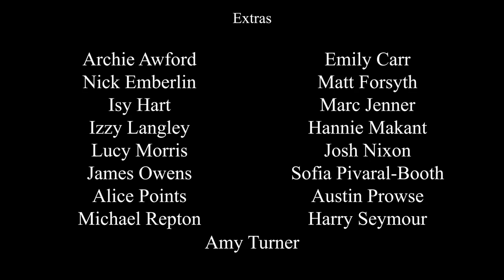Box (2018) | A Short Film by Marc Jenner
A delivery of a mysterious box causes two friends to face the consequences of their actions at a party on a winter's night.

Directed, produced and edited by Marc Jenner

Written by Marc Jenner and Brijana Stanton-Jones

Starring
Will O'Brien as Lewis Miller
Izzi Lloyd as Clara Davis
Jake Mavis as James Winchester
Emily Ayling as Sarah Davis
Manny Pinho as Alex Fields

Extras
Archie Awford
Emily Carr
Nick Emberlin
Matt Forsyth
Isy Hart
Marc Jenner
Izzy Langley
Hannie Makant
Lucy Morris
Josh Nixon
James Owens
Sofia Pivaral-Booth
Alice Points
Austin Prowse
Michael Repton
Harry Seymour
Amy Turner

Casting by Marc Jenner

Associate producer - Callum Fletcher

Camera operated by Callum Fletcher

Boom operated by David Brind

Sound design by Marc Jenner

"Your Actions are Illogical" and "Laser Dustbins" composed by Ella Townsend.

"Now You're Playing with Kazoo" composed by Gabriel Berger

Music mixed and mastered by Ella Townsend